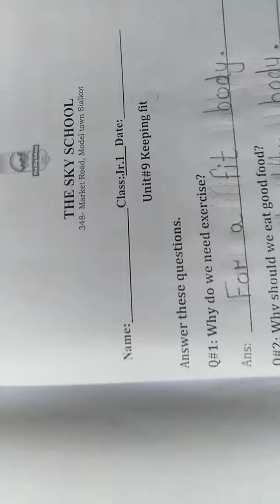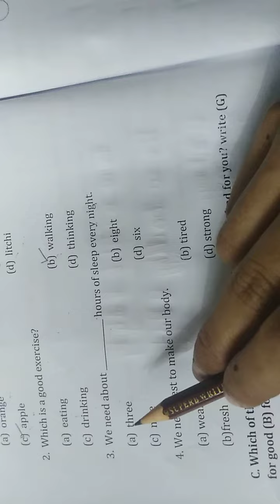Science (Keeping fit)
M. C. Q's done on booklet